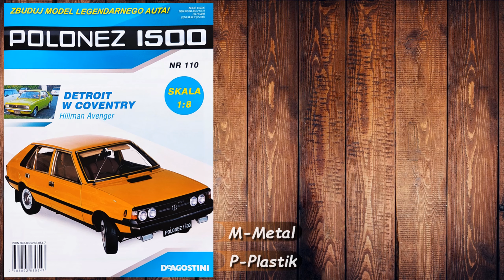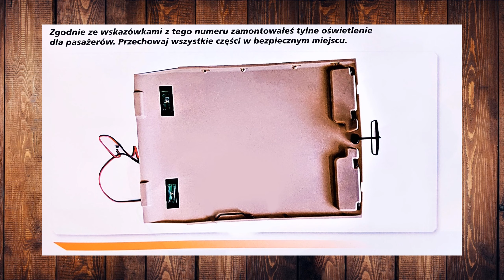Polonez​​​​ 1500 Borewicz skala 1:8 numer 110 SKŁADANIE odc 110/125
00:00​ - Prezentacja części
00:13​ - Wstęp
00:28​- Instrukcja montażu (zdjęcia)
01:14 - Instrukcja montażu (video)
02:06​ - Efekt końcowy

W tym filmie pokazuje krok po kroku jak należy składać poszczególne części z numeru 110 DeAgostini model polonez 1500 takiego jak:
* Tylne oświetlenie podsufitki

W odcinku numer 111 zobaczycie :
* Pokrycie lewego słupka C
* Uchwyty Pasażera
Dziękuję :)